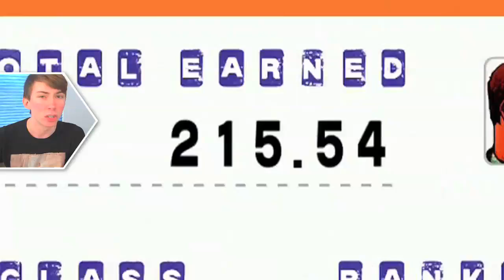CRAZY TAXI - Part 1 (iPhone Gameplay Video)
Lonnie plays Crazy Taxi - Part 1 (iPhone Gameplay Video)

This is part 1 of my video game commentary playthrough / walkthrough series of "Let's play Crazy Taxi" for iPhone, iPod Touch, iPad, and any other iOS devices.

In this episode, back in the day!

More info about the Crazy Taxi game app:
* This game does not support iPad Gen 1, iPhone 3G/3GS and iPod touch Gen 1, 2 and 4 *
Now FREE for a limited time. The all-new Crazy Taxi is coming soon. Download the original FREE today and play like crazy while you wait! Offer ends 3/19/2014.
Barrel through traffic packed streets, hurdle off parking garages, and crazy combo your way to crazy money in a wild frantic race to scare up the most fares.
The Press are going MAD about Crazy Taxi:
"Must Have! Crazy Taxi deserves a place on your iOS device." -- Slide to Play
"You couldn't ask for a more faithful recreation of gaming history." -- Modojo
Hey hey, come on over and have some fun with Crrrrrazy Taxi! Barrel through traffic packed streets, hurdle off parking garages, and crazy combo your way to crazy money in a wild frantic race to scare up the most fares. In Crazy Taxi, time is money, and only the craziest cabbies come out victorious.
TRANSPORT BACK TO 2000
-Remastered for mobile devices based on the hugely popular Dreamcast Classic
-Rock out to original music by The Offspring and Bad Religion
FIERCE ENVIRONMENTS TO MAKE YOUR PASSENGERS GO INSANE
-Extra large hills for extra long hang time
-Parked transporters with conveniently angled ramps
-Painfully slow buses and cable cars to frustrate and annoy
-Occasional deep sea exploration opportunities
DONT GET TOO DELIRIOUS
-Choose from 3, 5 or 10 minute game play in Arcade Mode and Original Mode
-Play in touch or tilt control modes
OTHER FEATURES:
-Continue the madness with 16 Mini games
-Game Center Leaderboard and Achievement support
-Universal Build - Buy once and play across multiple iOS devices